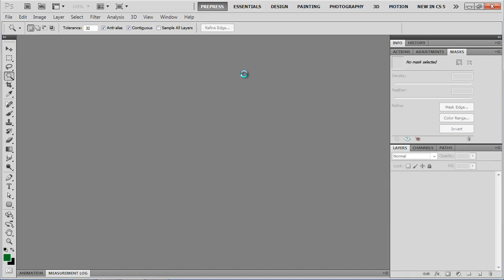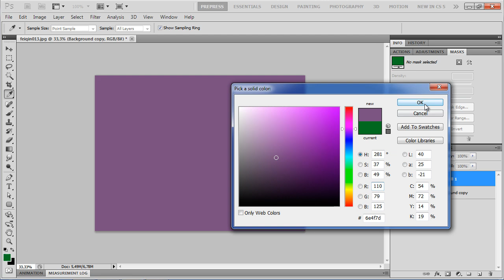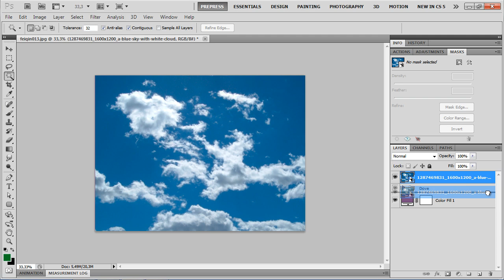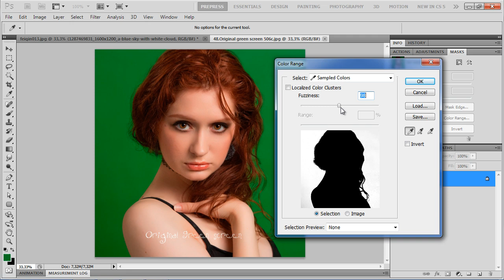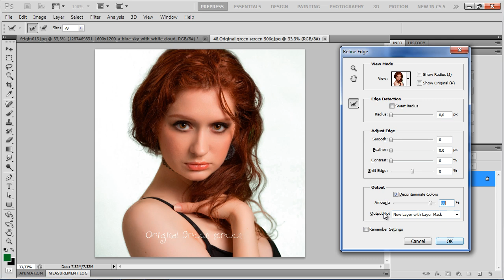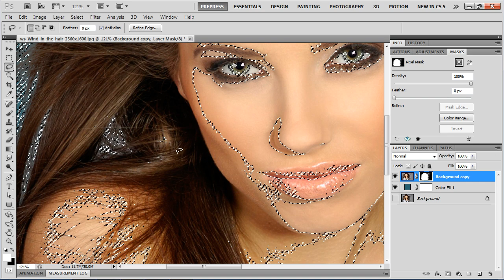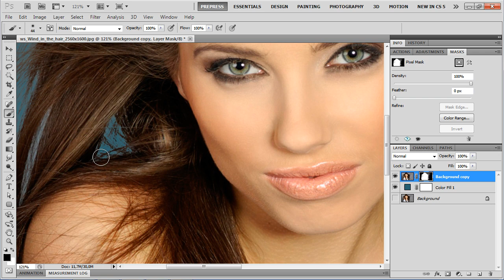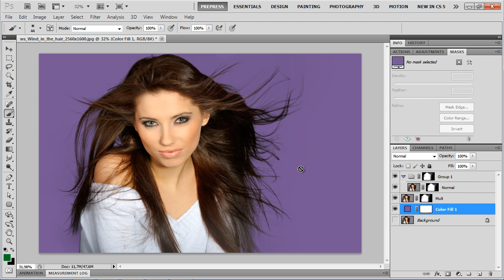Photoshop Tips: Advanced Masking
Посмотрев это видео вы узнаете о некоторых продвинутых методах отделения изображения от фона.